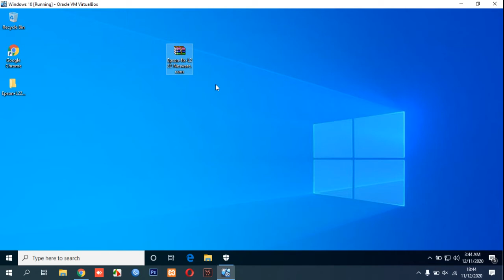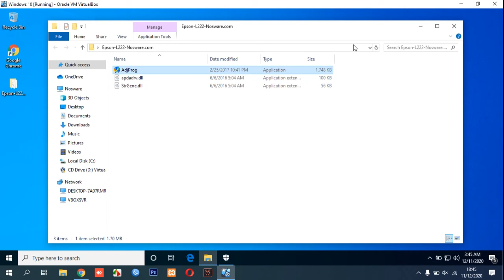How to Reset Epson L222 Printer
This video will guide you how to Reset Epson L222 Printer with resetter adjustment program.